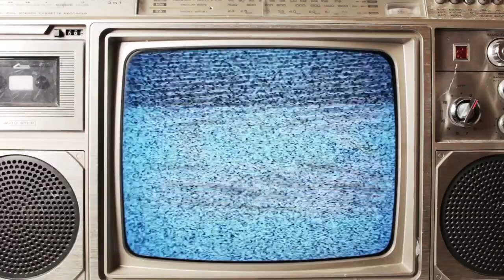Words on Film - October 17, 2017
This week Dan Burke reviews "Happy Death Day", "The Florida Project" and "Professor Marston and the Wonder Women"